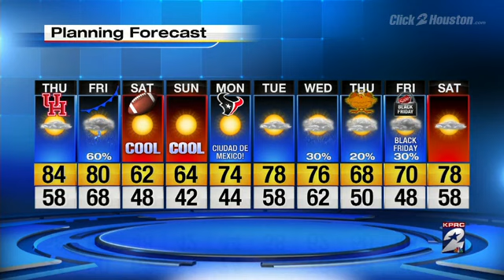Another warm day, but cold snap on the way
KPRC 2 Meteorologist Justin Stapleton has a look at the forecast for Houston.